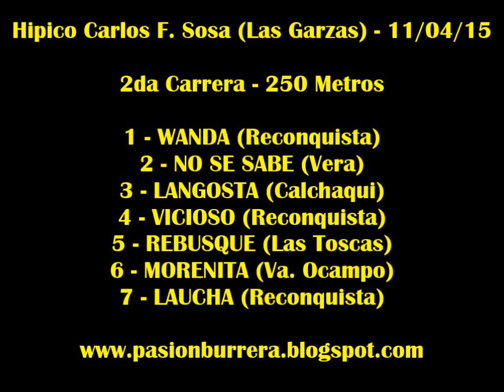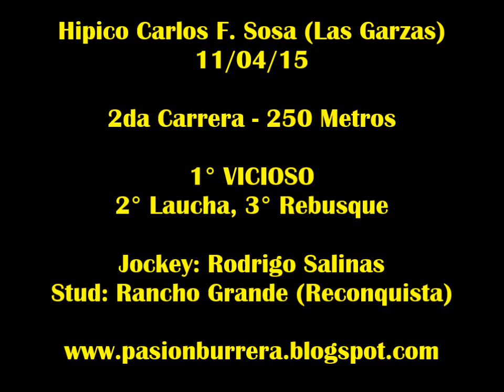Vicioso, Las Garzas (11-04-15)